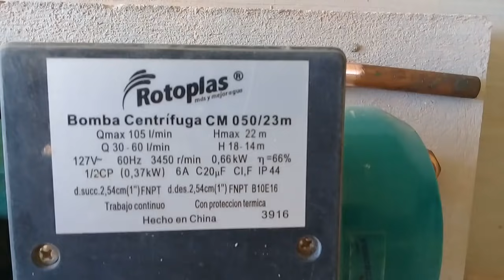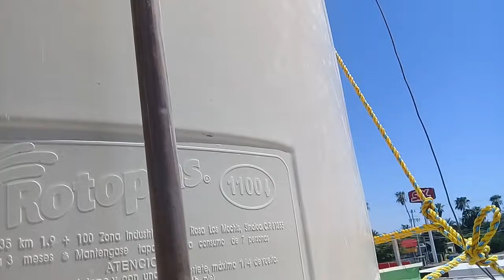Como instalar una BOMBA CENTRÍFUGA,directamente desde la red principal...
Ahora les comparto un video donde instalé una bomba centrífuga ,conectándola directamente desde la red,con tuberia de cobre de 1/2 ",esperando y les sea útil,los saluda su amigo,Antonio González...